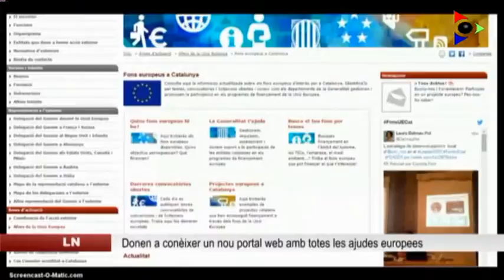La jornada informativa oganitzada per d’ADRINOC dóna a conèixer el nou portal web de la generalitat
Aquest matí al Consell Comarcal de la Garrotxa s’ha realitzat una jornada per donar a conèixer els fons que es donen a nivell europeu i també dins del Pla de Desenvolupament Rural, el PDR. En la jornada s’ha aprofitat per donar a conèixer un nou portal webcreat per la secretaria d’Afers Exteriors i de la Unió Europea de la Generalitat de Catalunya, per fer més accessible la informació relacionada amb els fons que es donen des de la UE. La pàgina web recull totes les ajudes i els terminis d’obertura i tancament de les convocatòries. A més de la pàgina web, també s’ha posat en marxa un compte de twitteri una etiqueta on es poden trobar totes les ajudes. En la jornada, organitzada per ADRINOC, també s’ha donat a conèixer les ajudes que es donen per al desenvolupament rural, el PDR.